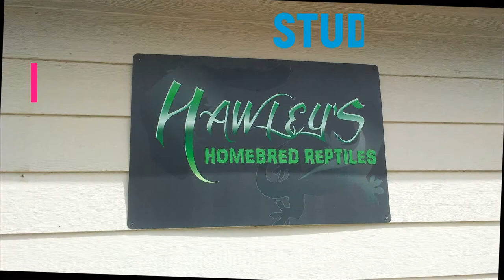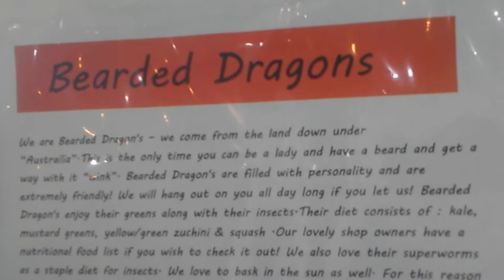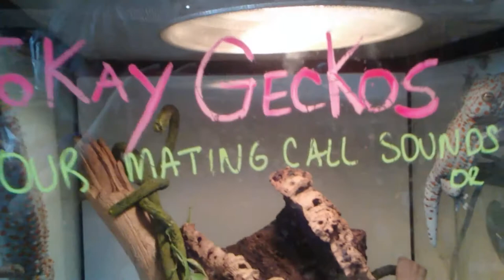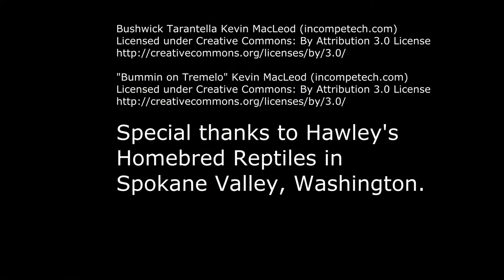Visiting Hawley's Homebred Reptiles in Spokane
Spokane and Spokane Valley, Washington is a difficult place to find healthy and rare exotic reptiles and invertebrates. Luckily I found a new tarantula at a reasonable price. In this video I set out to the store and give you a quick cell phone tour. If you are looking for lizards, particularly, or would like a rare species of reptile or invert, Hawley's is the place to call. If they don't have what you are looking for, sometimes they can special order. They are a mom and pop shop, family owned, and stock a full supply of reptile cage decor and accessories.